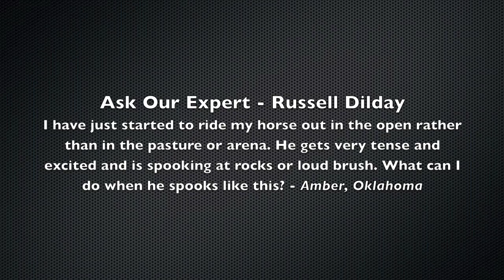Ask Our Expert - Russell Dilday Q1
Q: I have just started to ride my horse out in the open rather than in the pasture or arena. He gets very tense and excited and is spooking at rocks or loud brush. What can I do when he spooks like this?

A: The first thing to do is make sure you don't make a big deal about it when he gets tense. If he is spooking from a rock or brush, you don't want to put the spurs to him to force him to the object. If you are riding on the trail, when he spooks don't force him to it; just go by it. If it is something you need to get him up to, you will want to turn him to the left and the right, and [use the alternating directions] ease him up to the rock. Then, give him some time to settle and realize the rock or the brush is not a big deal. You don't want to let him run off and leave the rock, but you don't want to go really, really hard at it and make it a big war [to get him to it]. Then every time he sees a rock he's going to think it's going to get him. At the same time if you do try to take him to something [he spooks at], you have to get him there. You can't try to take him there and it gets a little bad so you quit and go on down the trail. You have got to get it done.

If I felt like I was having trouble and the horse was going to rear or buck, then go lope or trot circles near the rock or object. Start trotting closer to the object as your horse relaxes. Start somewhere where you can get a circle at a trot or lope and then gradually build it over to the rock. That is the best way to do it. That, and give him time in the beginning.

A lot of times horses will drop down and spook at something, but if you give them a little time and keep them pointed at it, they will almost sneak up to it out of curiosity. The biggest thing to me is to feel the horse relax.  You should feel the muscles go from tense to relaxed. And, if you think you have it [accomplished] so you turn to leave and the horse blows out of there, you need to go back to it. Don't let him run from it as you turn away from it. In all of this use your head and don't put more on your horse than you as a rider can handle. In other words, if they blow away and you can't get them to stop, you need to go a ways to get stopped gradually then get back to the rock again.